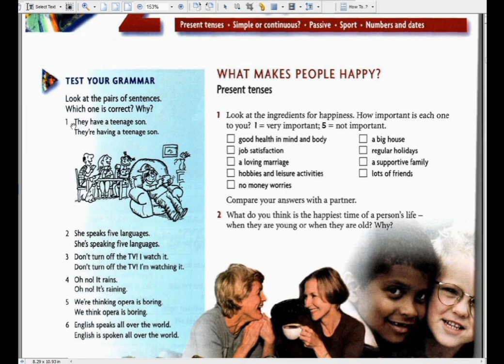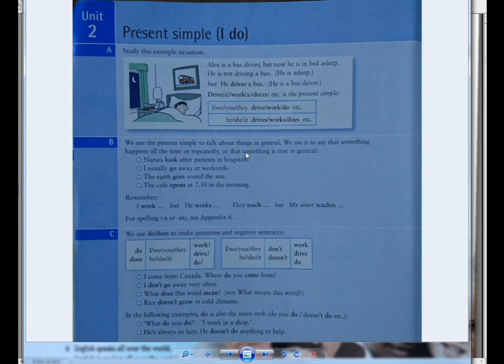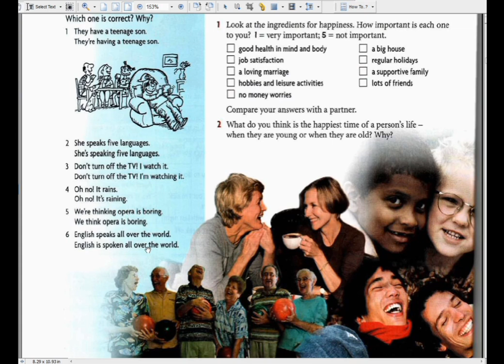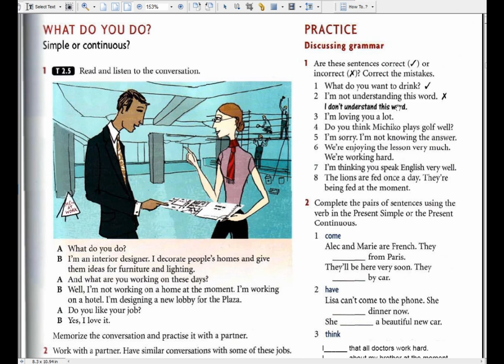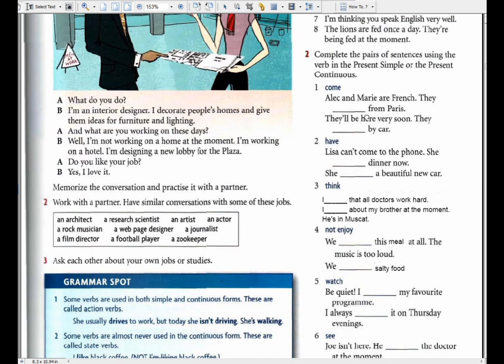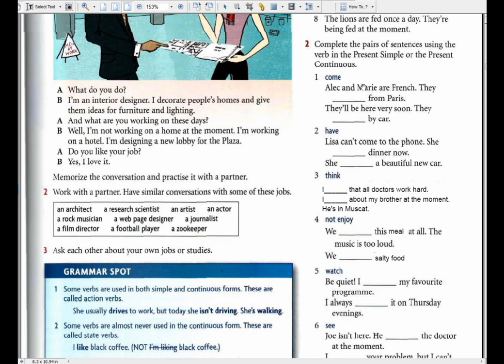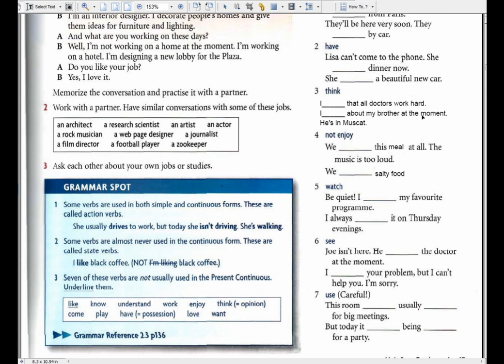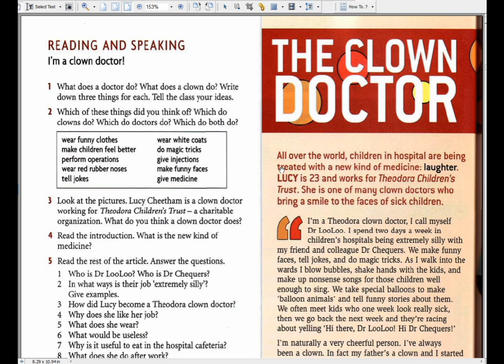Class 3 _ Unit 2 part1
Class 3
English Lesson
Unit 2 _Part1